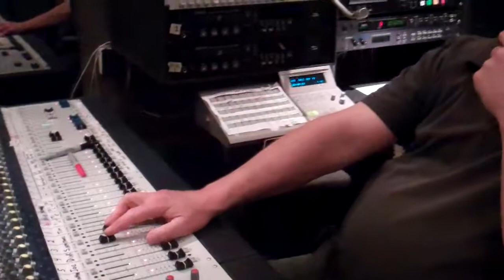Behind the Scenes (11.1.11)